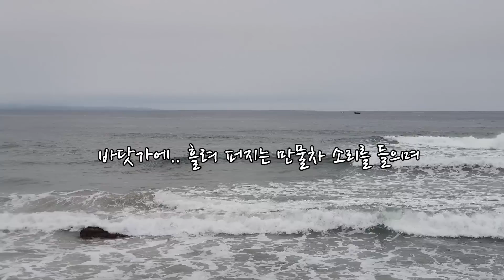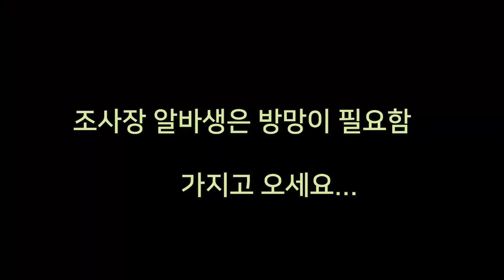리얼장사:) 내청춘을 다바친 만물트럭 장사를 이야기하다 . 속초를담다 알바생 체험- 포항편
속초를담다 알바생 2탄!

오래기다리셨나요? 편집이 늦어져서 죄송합니다.

이번편도 재미있게 봐주세요 ^^